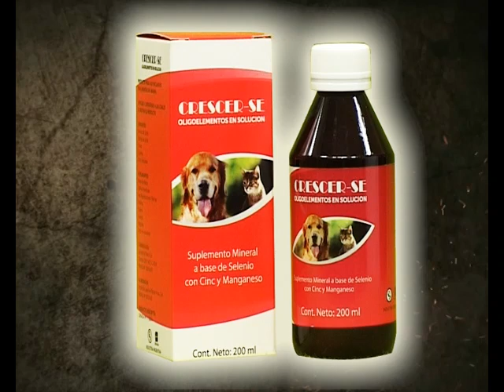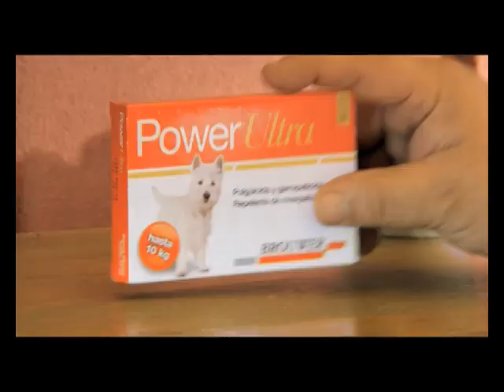PÓRTESE BIEN SEA ANIMAL (25-01-15) - - "Perros asilvestrados en el Chaltén"